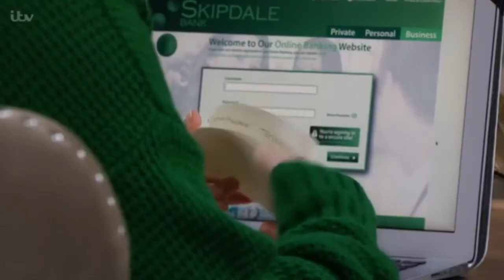Emmerdale - Gabby Logs Into Kim’s Bank Account (28th April 2021)